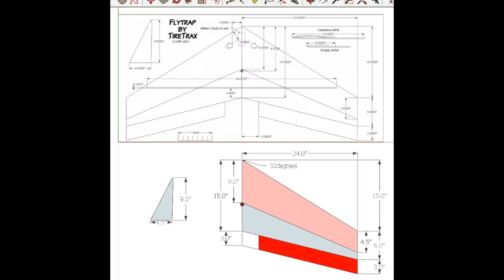fat weasel and Flytrap at the shallow slope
Flying at the shallow slope at Wye there is not enough lift today